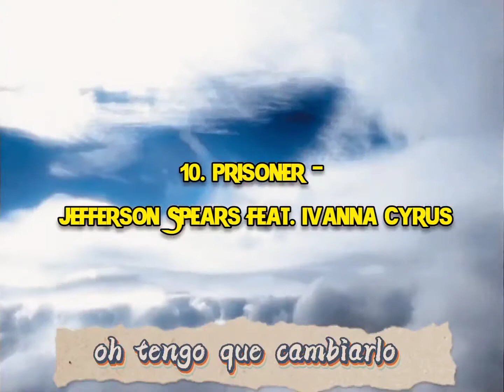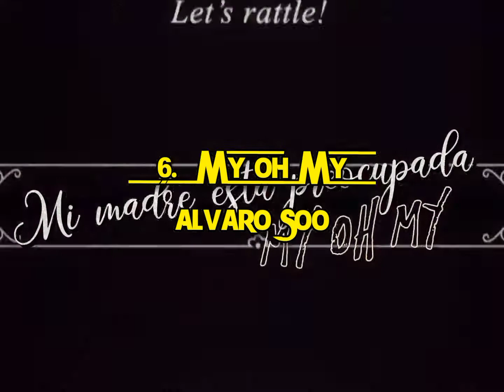Mejores Videos Del 2021 Por Variety